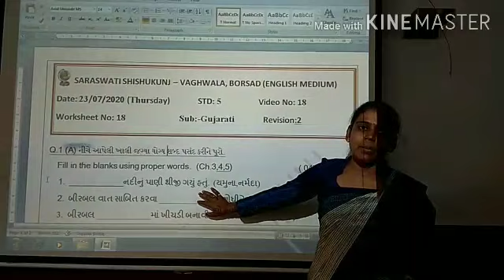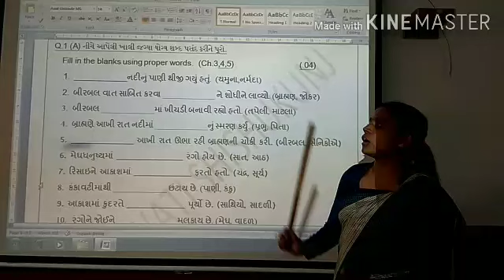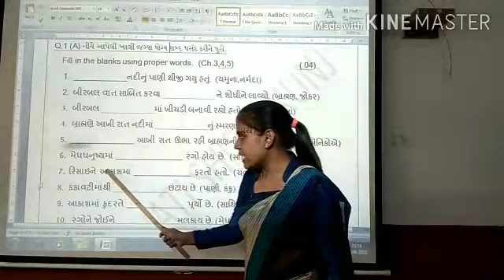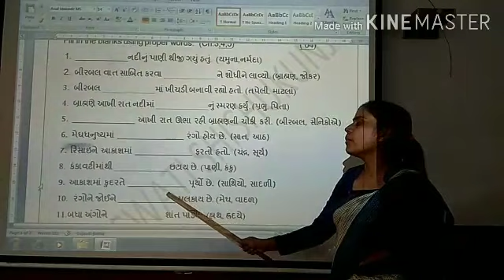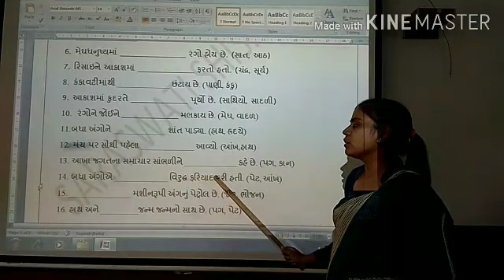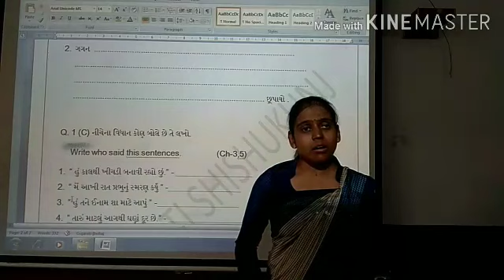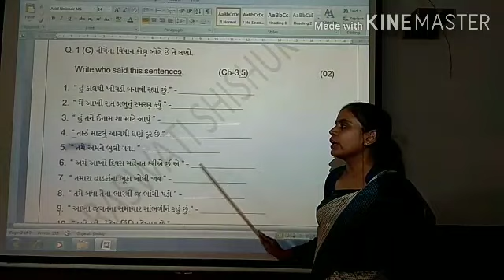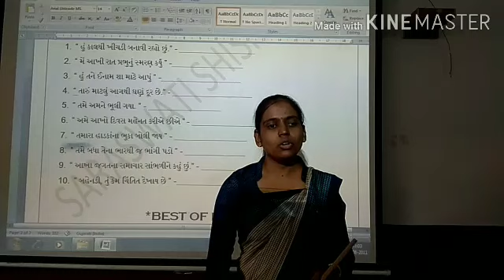5 GUJARATI REVISION 2 23 07 2020